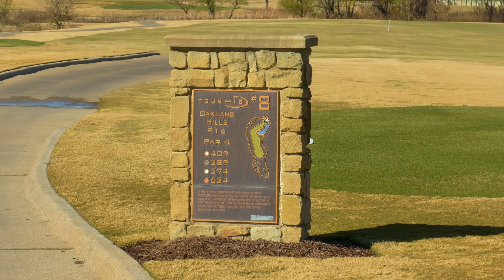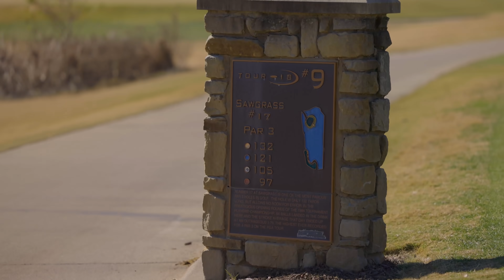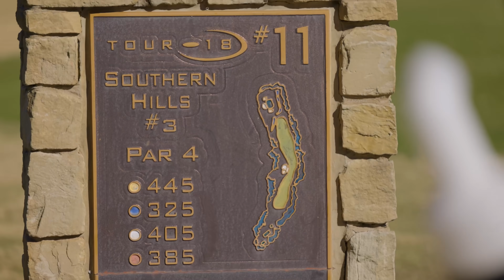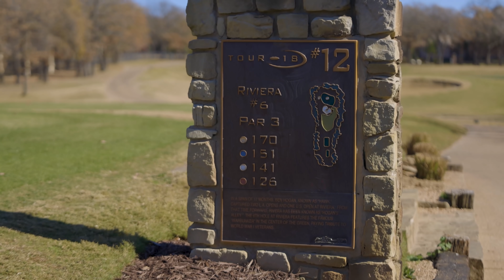Good Good Plays America's Greatest Golf Holes | PART 2 | 6 Man Scramble